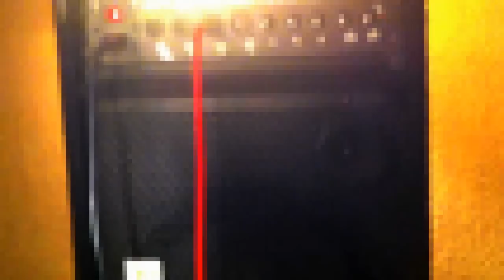Sara May - Nie odejdę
Nie Odejdę w wykonaniu zespołu MEGA-na próbie